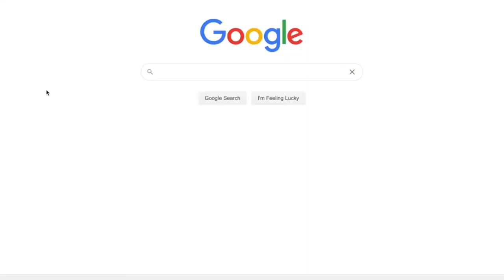Googling What Florida Man Did on my Birthday (Florida Man Birthday Challenge) & Random B-day Facts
For my birthday I decided to jump on the old Florida Man Birthday Challenge. I googled what Florida man did on my birthday and I found a couple weird things. Then, I also went on this website that tells you a bunch of random things that happened on your birthday and what your birthday says about you. It was all pretty interesting... Hope you enjoy :)